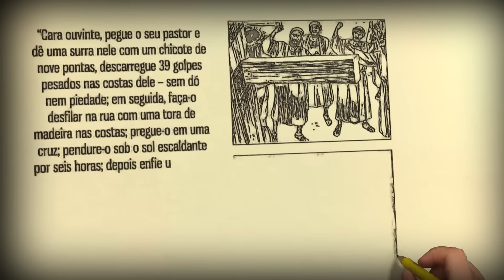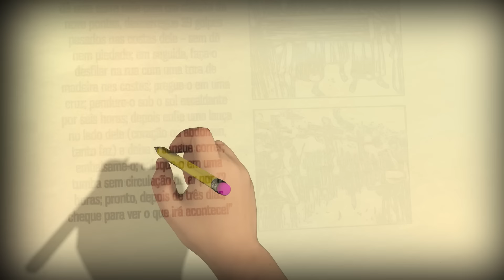Onde Jesus está HOJE? || Marcos 16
Vídeo construído a partir do texto bíblico de Marcos 16.

● Texto bíblico principal da reflexão:

“Ele, porém, lhes disse: Não vos atemorizeis; buscais a Jesus, o Nazareno, que foi crucificado; ele ressuscitou, não está mais aqui; vede o lugar onde o tinham posto.” (Marcos 16:6)